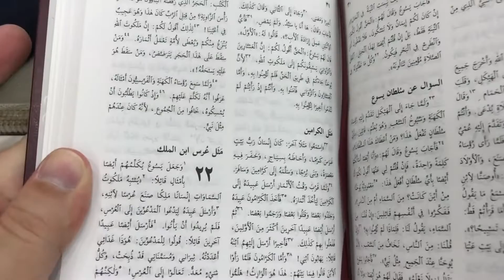Israel Trip: Day 5! (Bethlehem, Shepherds' Field, Dead Sea)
Here's some footage from day 5 of our trip to Israel. I didn't record most of the day, since we spent the morning and afternoon meeting with various people (an Arab Christian pastor in Bethlehem, a cultural Muslim Palestinian, and a Christian Palestinian). But I got some footage of a cave and of me floating in the Dead Sea. Check it out!